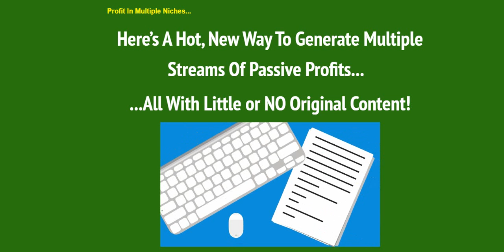Planner Publishing Profits